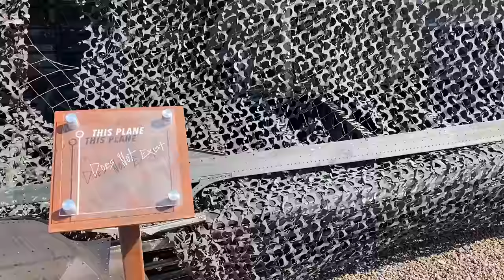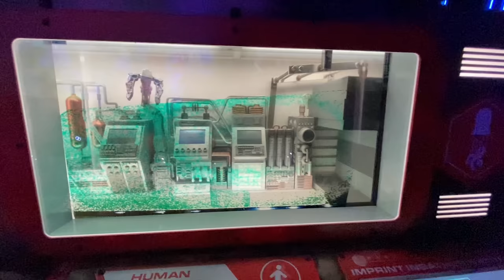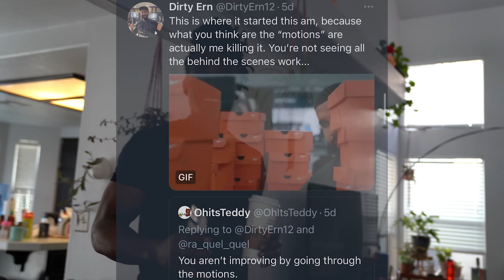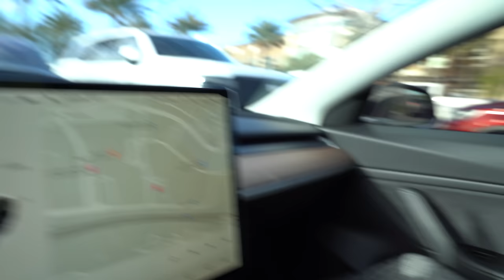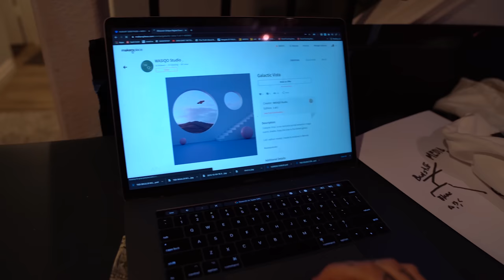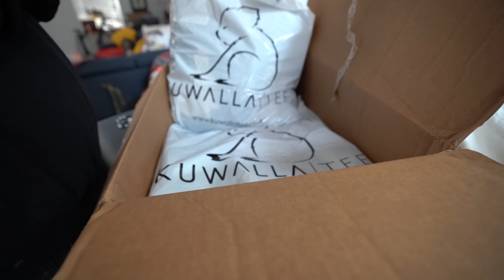Omega Mart intro: Side A + Quitting for Yoga + Kuwalla Collab Imminent